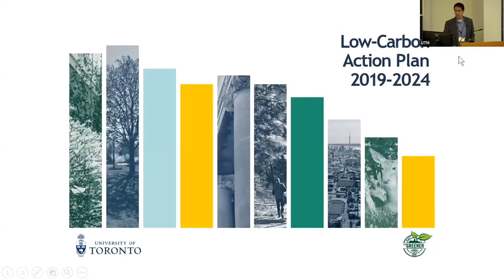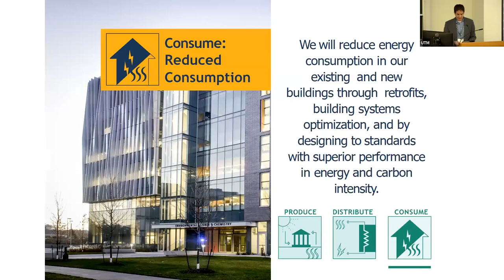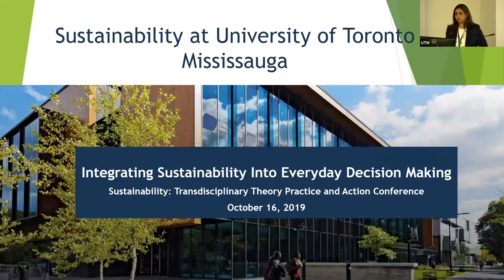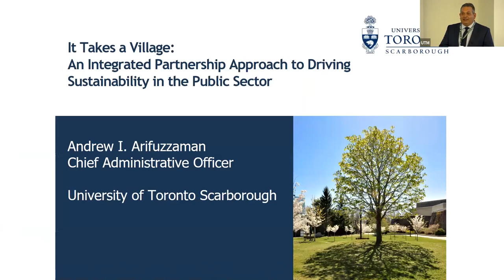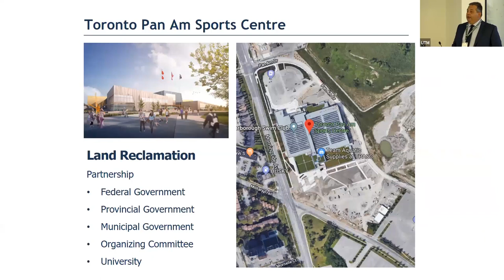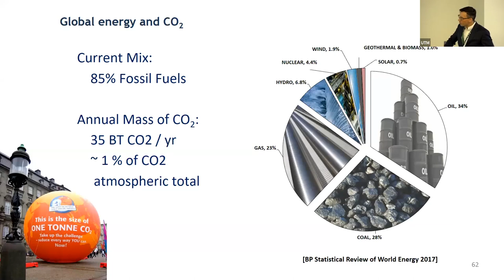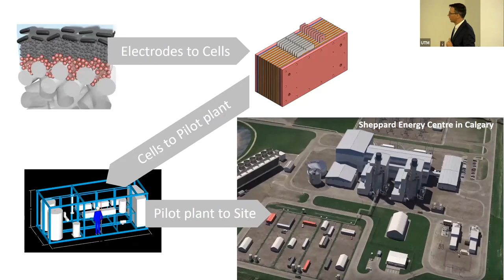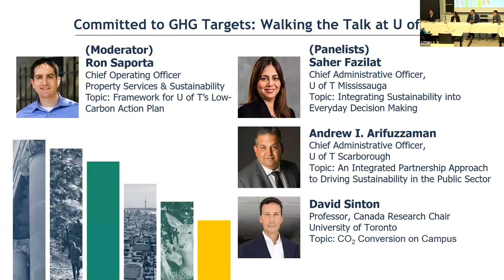Committed to GHG Targets: Walking the Talk at U of T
Session date: October 16,2019
Moderator: Ron Saporta, COO, Property Services & Sustainability, University of Toronto

Panelists
Andrew Arifuzzaman, Chief Administrative Officer, University of Toronto Scarborough
Saher Fazilat, Chief Administrative Officer, University of Toronto Mississauga
Liat Margolis, Director, Master of Landscape Architecture, Associate dean, Research
David Sinton, Professor, Mechanical Engineering, University of Toronto
Abstract

The University of Toronto (U of T) has a long-standing commitment to operational sustainability and environmental stewardship that continues to grow in momentum. In 2018, U of T joined the University Climate Change Coalition (UC3); a group of leading research universities in North America committed to reducing greenhouse gas (GHG) emissions on their own campuses and in their communities. In line with this commitment, the University of Toronto set a goal to reducing our 2030 absolute GHG emissions to 37 per cent below our 1990 baseline level. Including growth this equates to more than 65,000 tonnes eCO2 reduction between now and 2030.